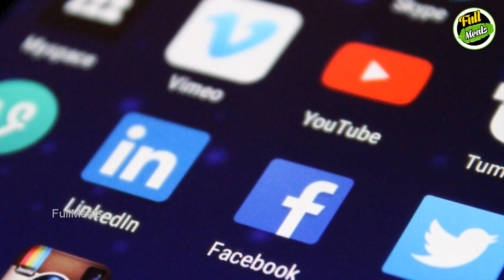குழாயில தண்ணிக்கு பதிலா இங்க வர அதிசயத்தை பாருங்க! | Tamil News | Tamil Seithigal | Latest News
See what the miracle thing that happened in water pipe!

குழாயில தண்ணிக்கு பதிலா இங்க வர அதிசயத்தை பாருங்க!

In this video we are going to see about miracle thing that happened in water pipe.